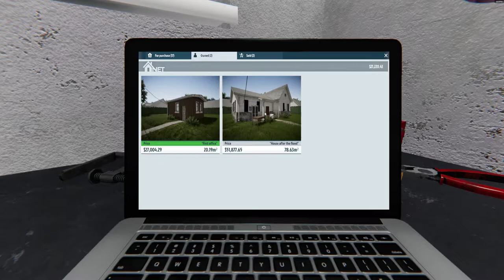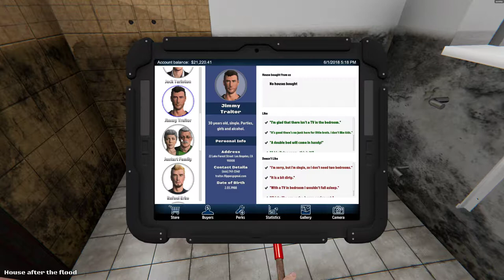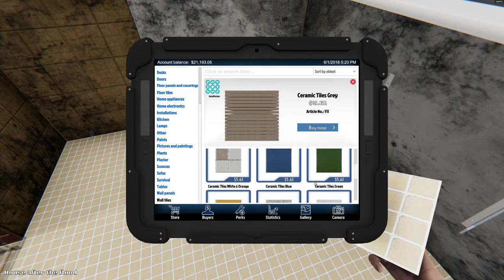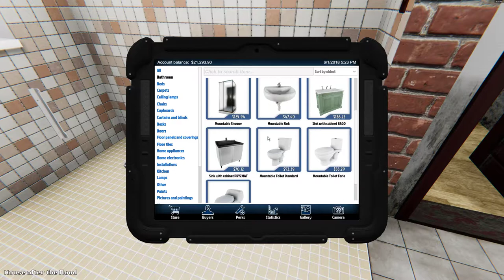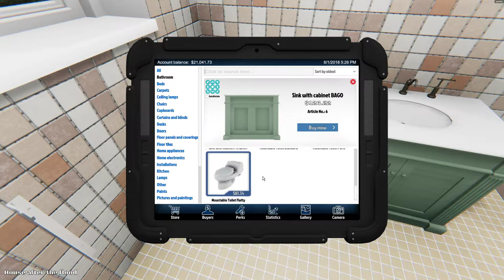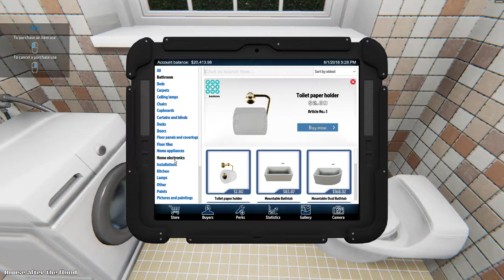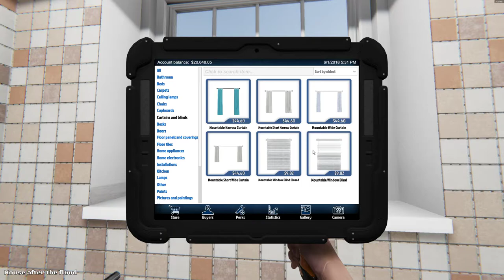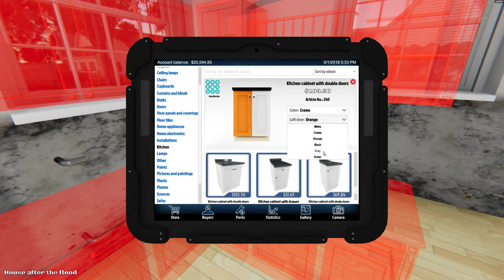بيت الاحلام 03 غرفتين و صالة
Storage

Racing Gear

Shifter: Logitech

Nintendo Switch

Playstation 4